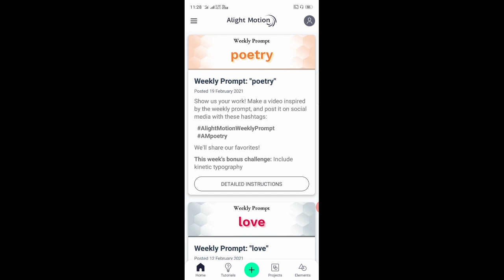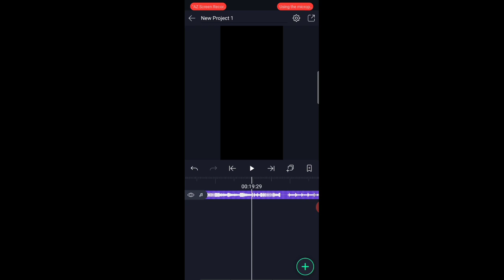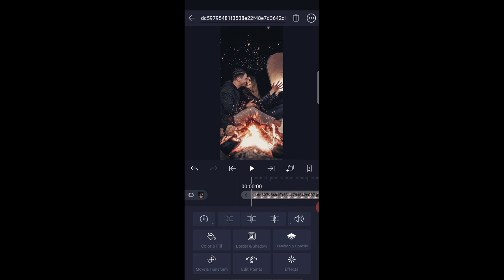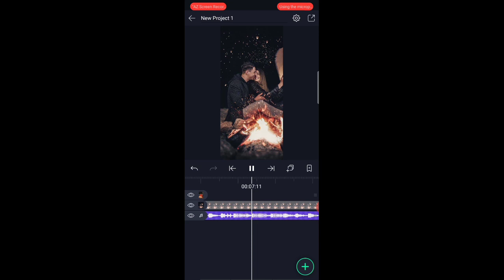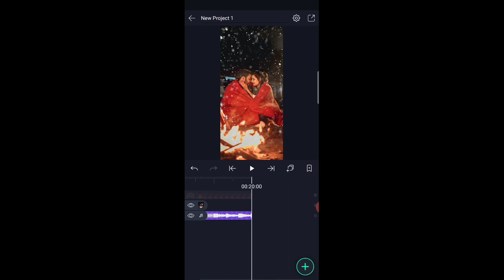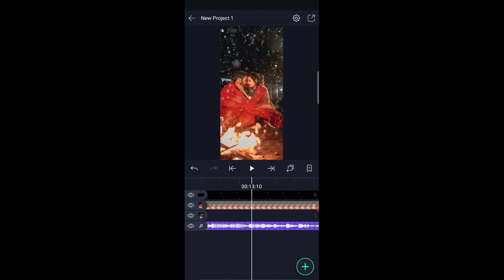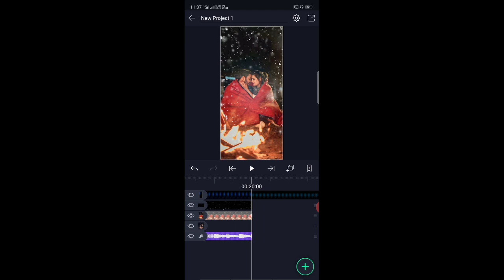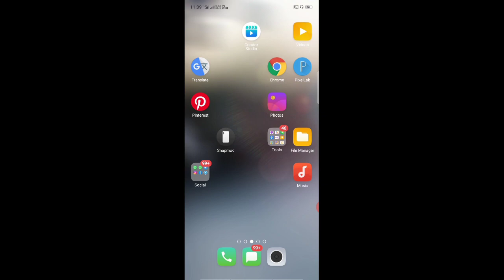new trending snowfall and light status alight motion|snowfall status full screen alight motion hindi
free template and image download

zip file mein password hai video mein aapko 1 step mein mil jaega